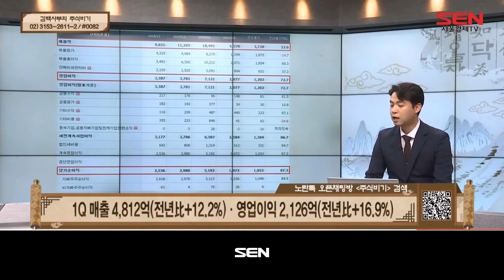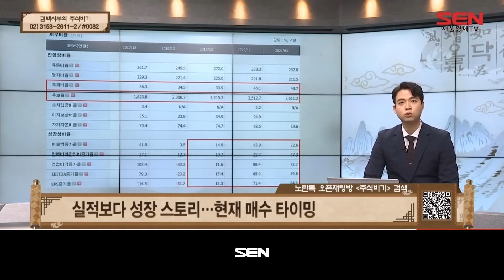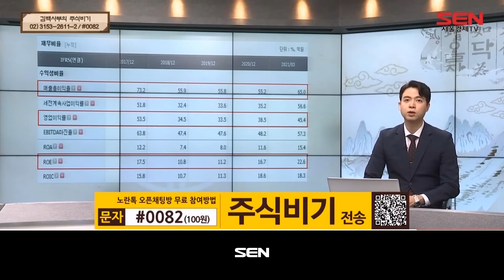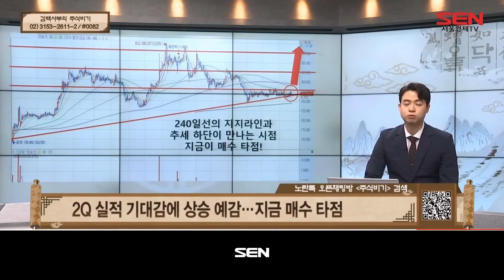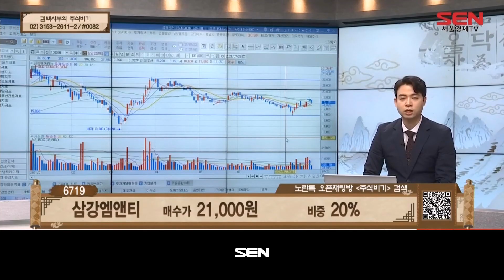김백사부의 주식비기_10회_20210723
"김백사부의 주식비기" 방송 시간 : 매주 월-금 오전 11시~12시